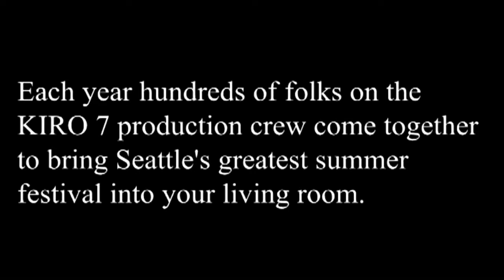Seafair compilation 2010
A collection of backstage videos and stills from Kiros Seafair coverage of The Torchlight Parade and The Hydro Races in 2010.